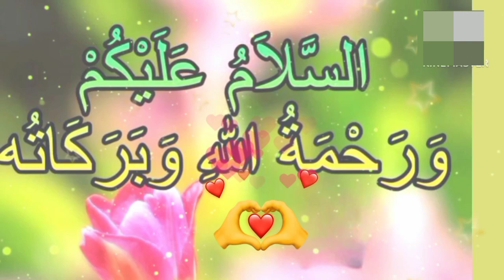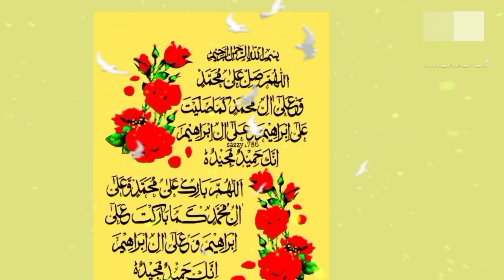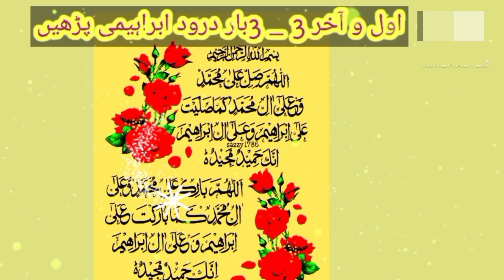AmalDuniya Ki Har Naimat Payen Allah Ke Sifati Naam Ya Rehman Ko Aik Makhsoos Waqat Par Parhain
Morning Wazifa | Ya Rehmanu ka Wazifa | Allah Tumhe Sham ko Dolat de de ga |quran ki Awaz channel

Kisi Ko Tabe Karne Ka Wazifa | Jadu Jinnat Asrat Ka Khatma Hoga | Jadu Jinnat Se Nijat

subah ka wazifa | surah kausar ka wazifa for hajat | powerfull wazifa for hajat | Allah hu samad

Benefits Of Reciting Allah's Name Ya Malikul Mulki On Jumerat | Ya Malik Ul Mulk K Wazifa

Quires:
ya rahmanu ka wazifa

ya rahmanu ka matlab

ya rahmanu ka matlab kya hai

ya rahmanu kannada song

ya rahman ka wazifa ubqari

ya rahman ka gana

ya rahman ka matlab kya hai

ya rahman ka tarjuma

noor ul Eman Academy
Al Eman Academy

2)(on line quran classes
Aap kmasail ka Hal
quran tutorial
zeeshan usmani
ubqari
qureshi sahab
Alima nusrat fatima official
ARy qtv
urdu point
mufti Abdul Razzaq speeches
Muslim teacher

moshin raza short
ubqari wazaif
ubqari
rahmanu ya raheemu naat

ya allaho ya rahman ya raheem yakareem naat

ar rahmanu ya allah 99 names
ya allah ya rahman song

watch another  videos 👇

ya jabbaru ya qahharu | dushman par ghalib hone ka wazifa| over powering the enemy |quran ki Awaz

Jinnat Ko BayBus Aur Tarpa Denay Wali Ayat || Salamun Ala Nuhin Fil Alamin |quran ki Awaz channel

salamun ala nuhin fil alamin |salamun ala nuhin fil alamin ki power |quran ki Awaz channel |

Full Namaz (Salah) | Complete Namaz | Sana AttahiyatDurood Sharif | Dua  | namaz ka tarika

ya ar rahman rahimin ki fazilat

surah rahman in which para in quran

ya ya ya rahman so
surah rahman kitna pyara hai

surah rahman and surah yaseen

surah rahman on youtube

jumme ka wazifa for love
Wazifa
Jumme ka wazifa for money
Jumme ka wazifa for mohabbat
Jumma k din love ka wazifa

Yo'ur Quires:
itwar ka wazifa
itwar ke din ka wazifa
sunday ka wazifa
special wazifa for sunday
Itwar k din ka wazifa
itwar k din ka khas wazifa
Itwar ke din dolat ka wazifa
Wazifa for money
Sunday wazifa
Itwar ka khas wazifa
itwar ke din kamyabi k liye wazifa
Itwar sunday ka wazifa
Sunday ka powerful wazifa
Wazifa urdu
Itwar ke din ka wazifa for rizq and money

Yo'ur Quires:

 Benefits Of Reciting Allah's Name Ya Malikul Mulki On Jumerat
 Ya Malikul Mulk
 Ya Malikul Mulk Benefits
 Wazifa
 Dua

 Tasbeeh Khana
Ubqari Sheikh ul Wazaif
Peer O Murshid
 naik aulad hone ka wazifa
 bay auladi ka ilaj
bay auladi k liye wazifa
 beta paida hone ka wazifa
 asar ki namaz ke baad ka wazifa
 asar ke baad ka amal
asar ke baad ka wazifa ya rahman ka wazifa
rabi ul sani ka chand dekh kar ye wazifa